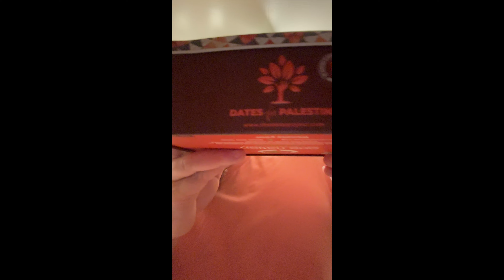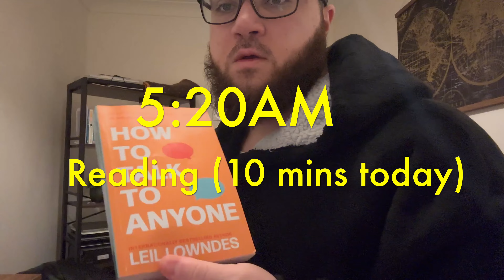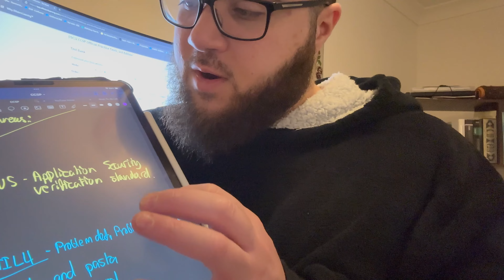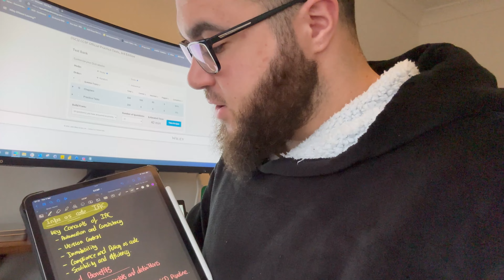Cyber Security Consultant: Day in the life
In this video "Cyber Security Consultant: Day in the Life", I walk you through what a typical day looks like for a cyber security consultant. Of course, no 2 days are the same, but this is quite an accurate reflection of my average day. Cyber Security consultanting has been a blessing and working remotely is a gift (especially in Ramadan). I was able to do some cooking and show you some personal stuff too in this video, hope you enjoy it.

Learn to craft a cybersecurity resume/CV that turns your dream cybersecurity job into a reality! 🚀

⌚️Timestamps:
00:00 - Introduction
00:30 - Morning Prayer (Fajr)
01:48 - 5:30AM
01:52 - 6:40AM
06:05 - 7:15AM
08:24 - 7:30AM
09:57 - 7:40AM
15:13 - 8:00AM
17:36 - 8:30AM
29:33 - 10:45AM
30:27 - 11:15AM
31:38 - 12:30PM
38:21 - 1:30PM
39:41 - 2:00PM
40:20 - 3:05PM
42:54 - 3:30PM
46:03 - 5:30PM
46:57 - 6:20PM
51:24 - 7:30PM
52:17 - 8:20PM